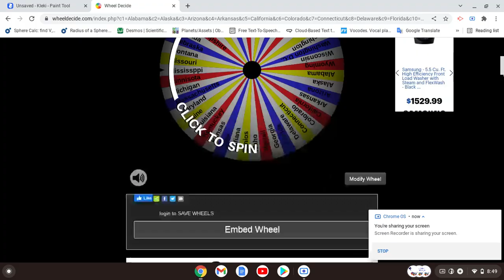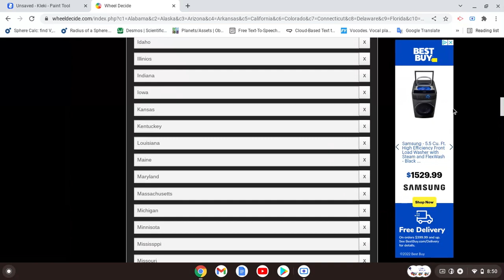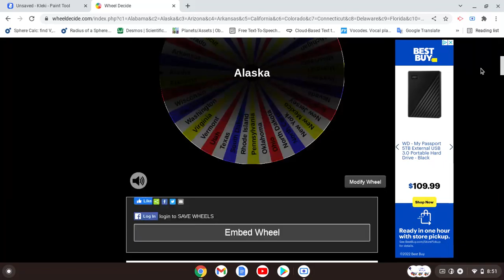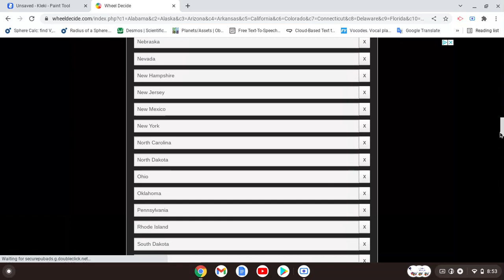US State Battle Royale Part 2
this is Part 2 of US State Battle Royale